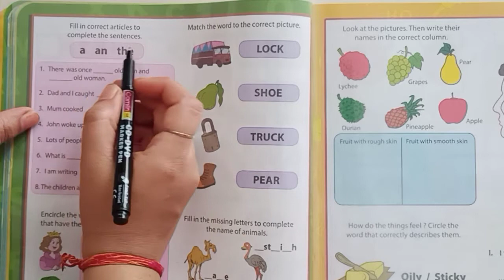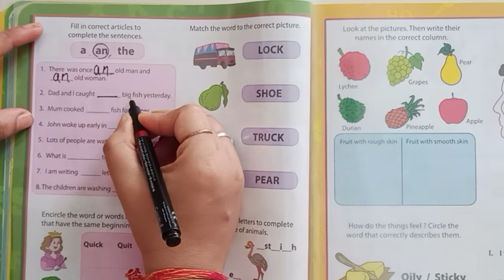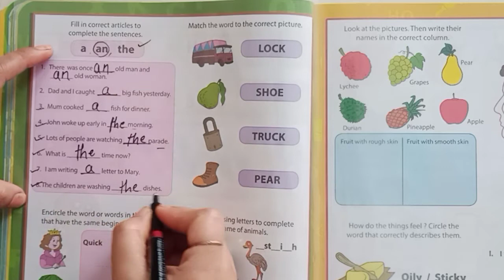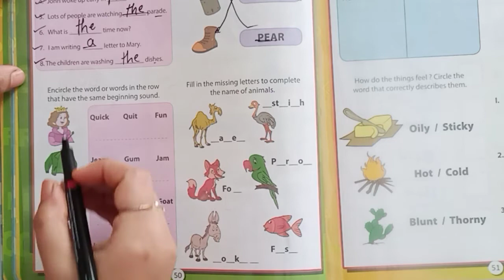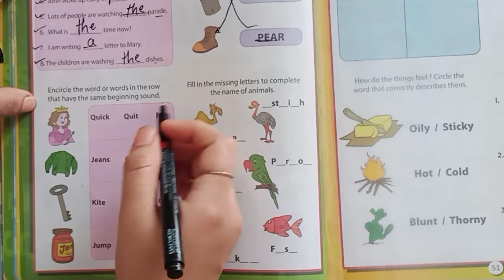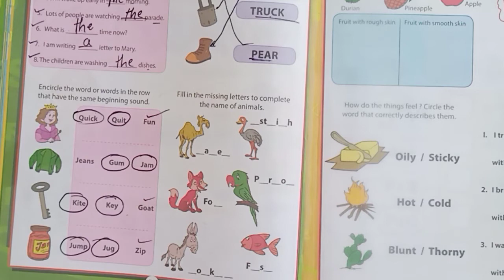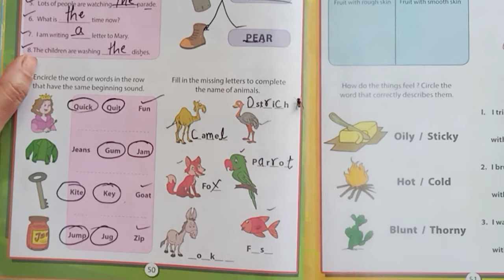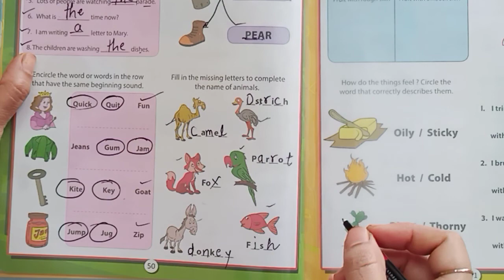1001 Activities book Classes For Kids part 21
​ @Drishu Art & Learn Here we have a list of extracurricular activities for kids and what your child can learn from them to help you make your decision in this online activities classes you have to learn how to solve puzzles and solving this puzzle kids learn lots of things we have to plan make this activities classes regularly so please help us and join us so that we are take classes regularly your kind loving to learn with activities lkg ukg,kids activity,leaf fish,fish,students,CLASS 1,UKG activity,lkg activity,kids,green colour fish

Links
google plus

1001 Activities Book